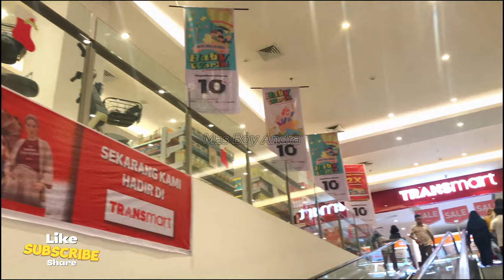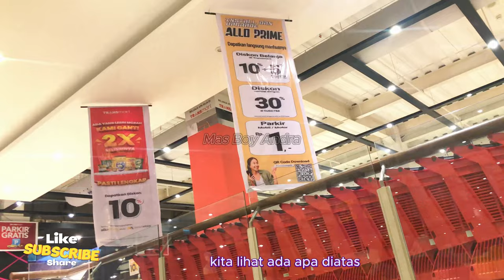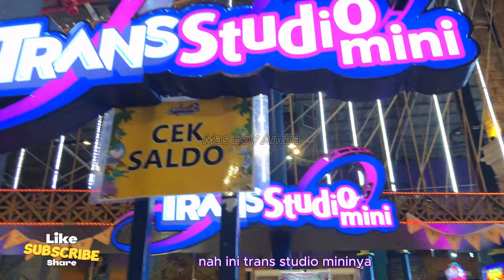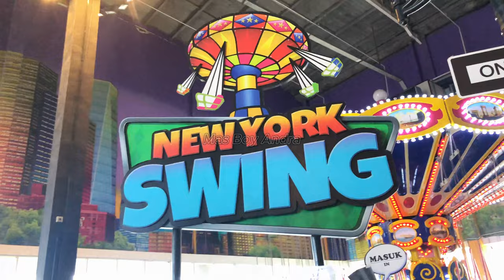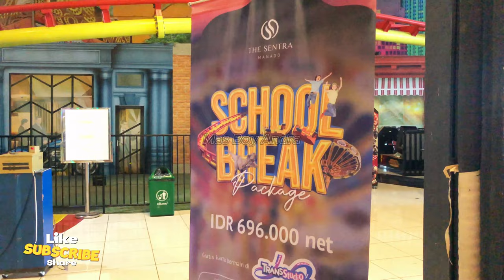Eps. 3 Manado, Melihat Trans Studio Mini Kawanua terletak di Transmart Carrefour Kawanua.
Video ini untuk Foodvlogger dan Jalan Jalan melihat di dalam Trans Studio Mini berlokasi di Manado;

Sedang mencari tempat jalan-jalan yang cocok untuk seluruh keluarga? Ayo, kunjungi Trans Studio Mini Kawanua di Manado!

Trans Studio Mini hadir di Manado untuk menambah tempat rekreasi seru di kota ini. Sudah berdiri sejak 17 November 2017, tidak heran jika Trans Studio Mini Manado menjadi salah satu pusat wisata keluarga favorit di sini. Karena terletak di Transmart Carrefour Kawanua Manado, kamu bisa sekaligus bersantap dan berbelanja juga setelah bermain.

Bertema indoor theme park, tempat bermain ini cocok untuk didatangi setiap hari dalam segala cuaca. Tersedia banyak wahana di Trans Studio Mini Manado untuk dewasa dan anak-anak. Mulai dari wahana yang menenangkan dan santai hingga wahana yang memacu adrenalin. Sebut saja Bumper, Mini Train, Venture, hingga roller coaster yang lintasannya keluar gedung;

Ayo saksikan terus updatenya makan makan kuliner dan jalan jalan ini bersama di Channel Mas Boy Andra;